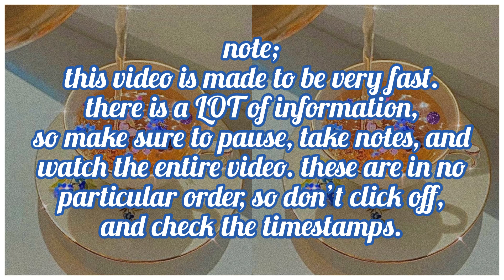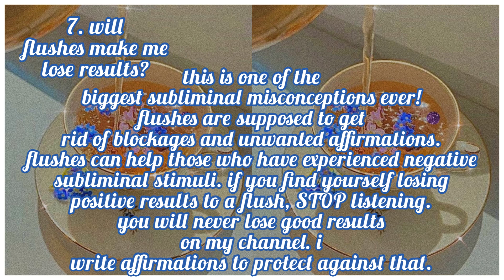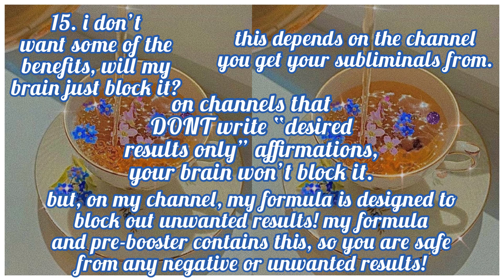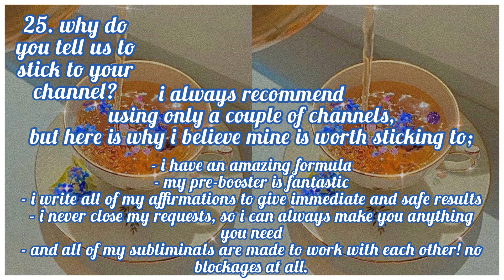⭒common subliminal questions; answered by a professional subliminal maker⭒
hiii my queenies! this is DAY 3 of my "tips and how-to series". as the week progresses, more and more explanation videos will come out! there will be 7 videos total, so make sure to check back in!

what i recommend to do while watching this video;
- drink water as youre watching! (just to be hydrated for your subliminals later)
- pause frequently
- slow down the video if needed
- if the screen says to "click on the link in the upper right corner", and nothing is there, that means that video is either not published yet, or, is hiding behind the "(i)" button
- most importantly; TAKE NOTES! this advice is very serious, and writing it all down is wise

TIMESTAMPS~

beginning (0:00)
introduction (0:06)
disclaimer for all listeners (0:11)
note to pause (0:15)

full list of topics (0:19) and (0:23) and (0:27)

1. How long do i listen for? (0:32)
2. When will i see results? (0:38) and (0:42) and (0:46)
3. Can i request? (0:50)
4. Can i listen overnight? (0:54)
5. What is a booster/ how do i use boosters? (0:58) and (1:03)
6. Are headphones required? (1:07) and (1:10)
7. Will flushes make me lose all of my results? (1:14)
8. Is this safe? (1:19) and (1:23)
9. Are you a positive sub maker? (1:27)
10. Why cant i look in the mirror? (1:32)
11. Why am i not getting results? (1:35)
12. Do these actually work? (1:40)
13. How many subliminals can i use at once? (1:43) and (1:47) and (1:50)
14. Can i multitask? (1:55) and (2:00)
15. I dont want some of the benefits, will my brain just block it? (2:03)
16. are tingling/sensations/aches good? (2:14)
17. Can i attract other people with subs? (2:22)
18. Is this permanent? (2:29)
19. Do you have your own formula? (2:35)
20, Does this contain frequencies? (2:40)
21. The title says “listen once”, should i actually just listen once? (2:43)
22. What volume should i listen at? (2:47)
23. Can i download this? (2:50)
24. Whats better, calm music or regular music? (2:54)
25. Why do you tell us just to stick to your channel? (2:59) and (3:05)
26. Can i speed the subliminal up? (3:07)
27. When do i stop listening? (3:11)
28. How can i contact you? (3:15)

outro (3:20)
goodbye (3:23)

RESOURCES;

✴✧⭒⭒GIVE ME FEEDBACK ON MY CHANNEL⭒⭒✧✴
{everyone must fill out the feedback form if you’re making a request!}

✴✧⭒⭒REQUESTS ARE ALWAYS OPEN FOR ANYONE THAT SUBSCRIBES⭒⭒✧✴
⭒⭒ use my request form to request ⭒⭒
⭒⭒snapchat~ queensubs ⭒⭒
~ᴄᴏɴᴛᴀᴄᴛ ᴍᴇ ғᴏʀ ᴀɴʏᴛʜɪɴɢ~

✧ subliminal tips how to listen to subliminals do subliminals actually work the science behind subliminals how do subliminals make things come true manifestation with subliminals how to get subliminal results what is a booster what is a bundle what are subliminal affirmations common questions about subliminals how do i make a subliminal playlist how do i get subliminal results  ||.✧

i hope i am able to help you understand the wonderful subliminal community better :)